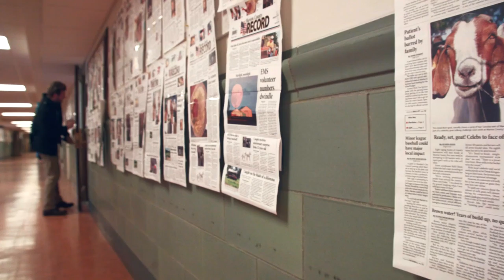College of Media Overview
The College of Media at University of Illinois at Urbana-Champaign offers cutting-edge, transformative experiences in Advertising, Agricultural Communications, Journalism, and Media & Cinema Studies.